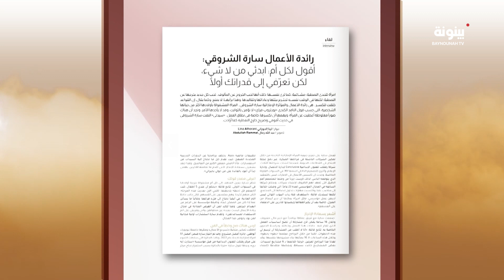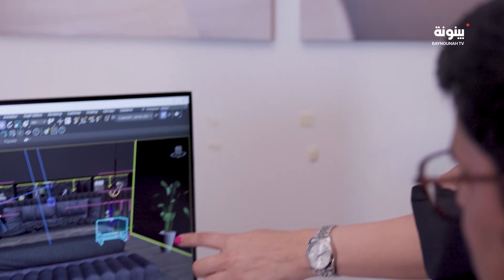امتدت خبرتها لما يزيد عن 23 عاماً.. ماذا تعرف عن "سارة الشروقي"؟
سيدة أعمال وخبيرة الاتصال المؤسسي والتسويق العالمي،